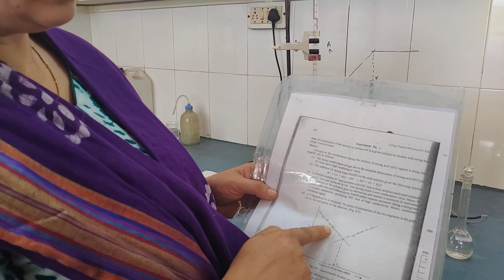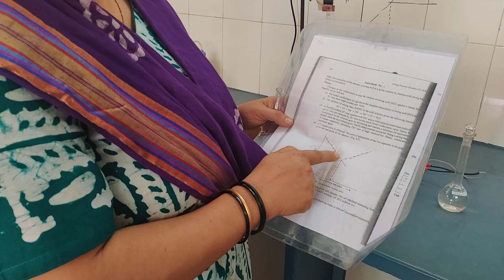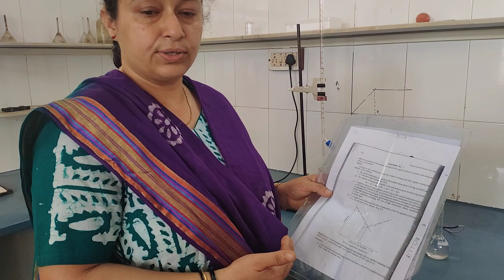S. Y. BSc. Chemistry Practical Paper - I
Conductometry